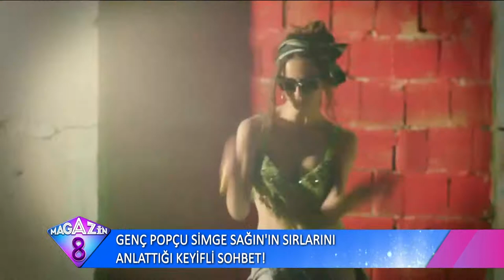Genç Popçu Simge Sağın'ın Sırlarını Anlattığı Keyifli Sohbet